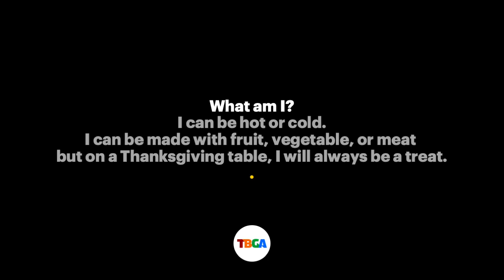TBGA Riddle: Hot or cold, Always a treat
Time for our weekly brain teaser! A day early. Happy Thanksgiving!